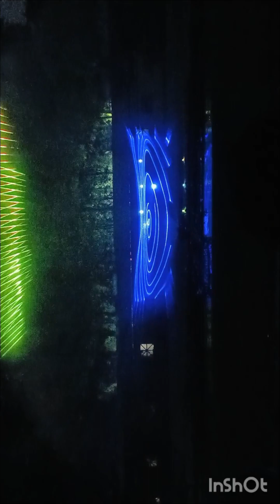lasershows trending viralvideo ytshorts laserlightshow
lasershows